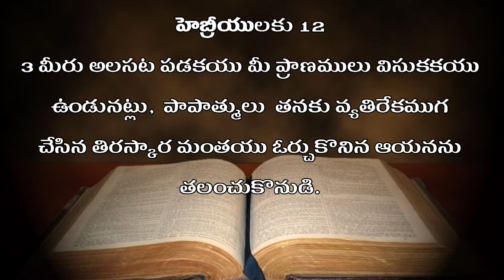నీతి నిమ్మితం జీవిస్తీ, తప్పక హింసింపబడుతారు | Short Message by Dr. David Mende